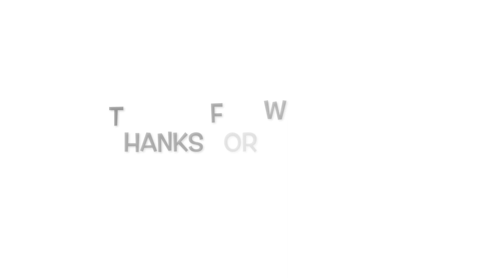FLIGHT ATTENDANT GALLEY PREP & BEVERAGE SERVICE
You asked for it and HERE it is! A quick video showing you how I set up my galley and beverage cart for a short flight from Miami to Cancun.

I LOVE getting MAIL! If you’d like to send me something you can send it to me at:
LIFEbyFrancesco